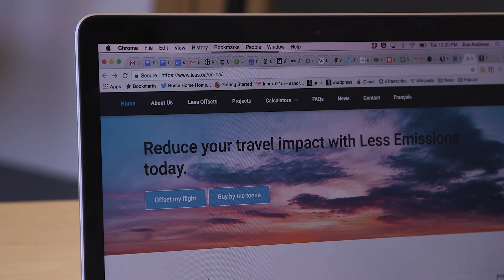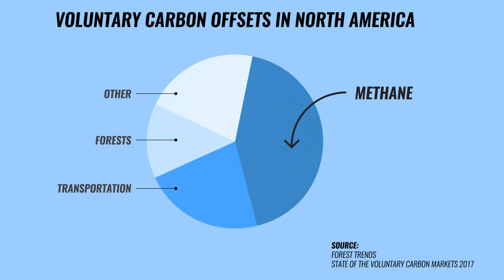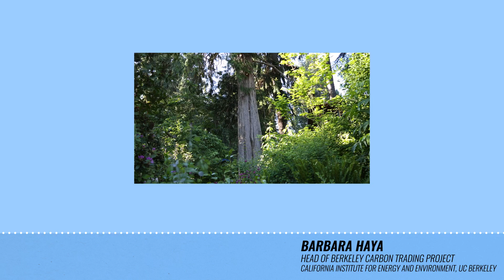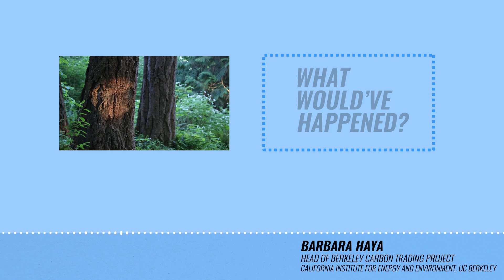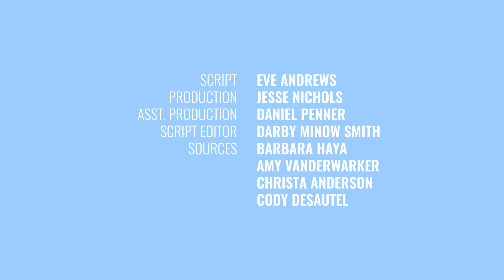Carbon offsets, explained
Summer time! Travel time! Time for a trip! A nice long vacation! You deserve it!

Unfortunately, your big fun trip comes with a big ol’ carbon impact — even bigger than we previously thought, according to a new study. UGH, I know. I guess that means you’re in the market for a carbon offset, which ostensibly neutralizes that impact.

But what does a carbon offset actually do? Sometimes it grows a tree. Sometimes it lights a fire over a garbage dump. Life is full of mysteries, and we investigate all the ones pertinent to carbon offsets.